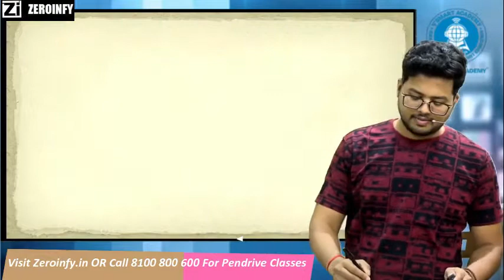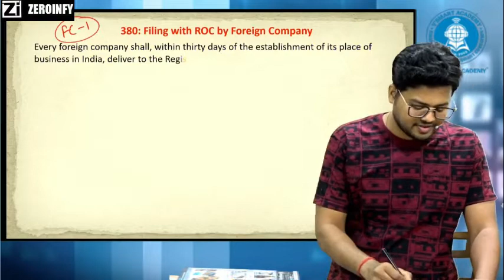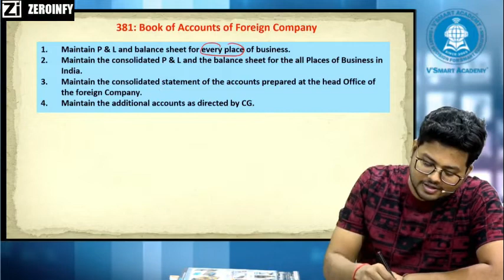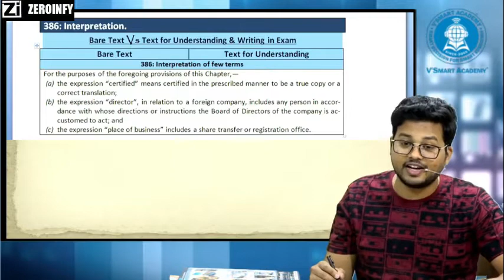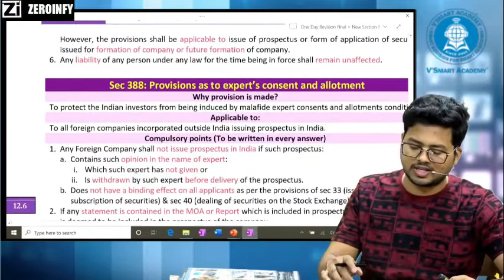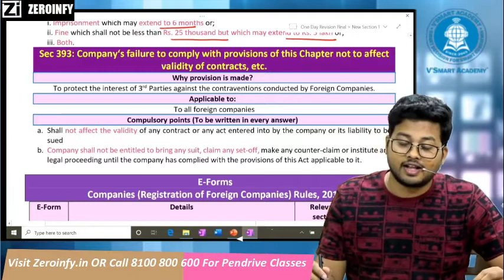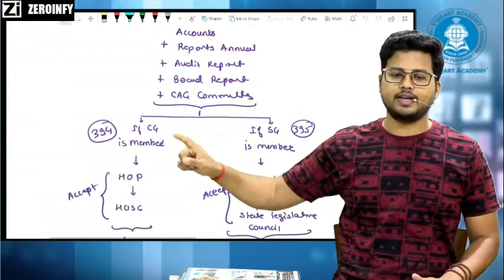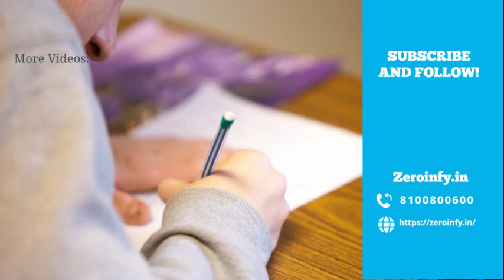CA Final Law 1 Day Revision FOR MAY/NOV 20 Part 13: Foreign Company & Government Company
CA Final Law 1 Day Revision FOR MAY 20 Part 13: Foreign Company & Government Company